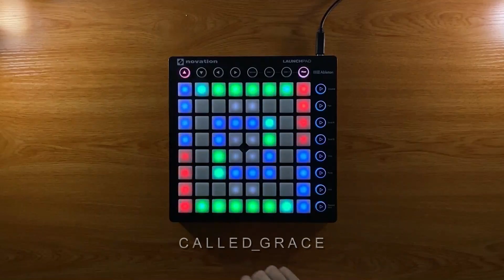Yves V - Echo//Launchpad Cover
Project Author: Yogi Eka Perdana

Performance: me
Video Editing: me
Camera: Iphone11
Software: Ableton Live 11 Suite
Record: use ableton live

Device: Launchpad MK2